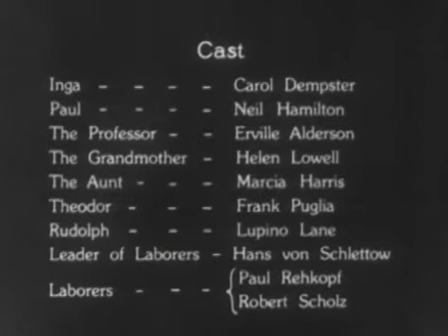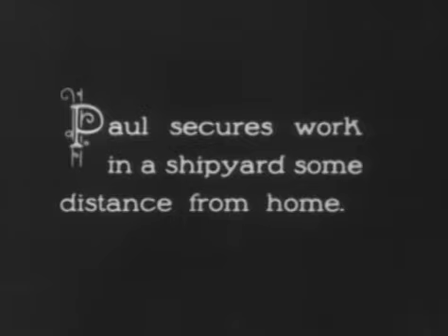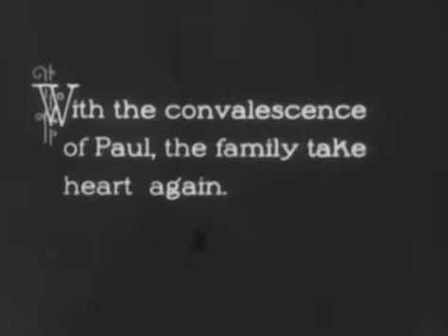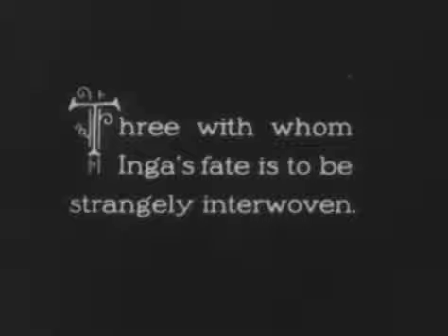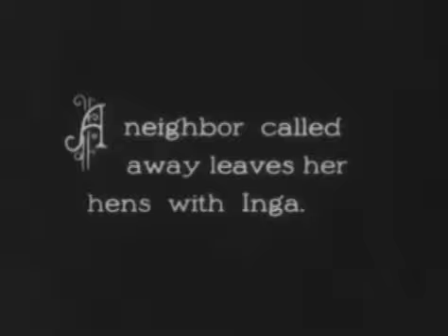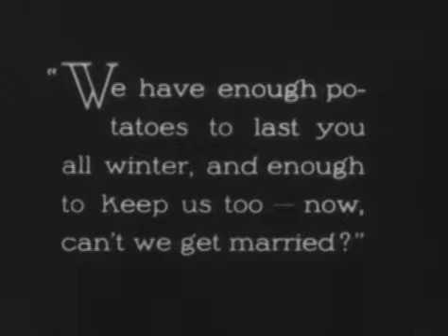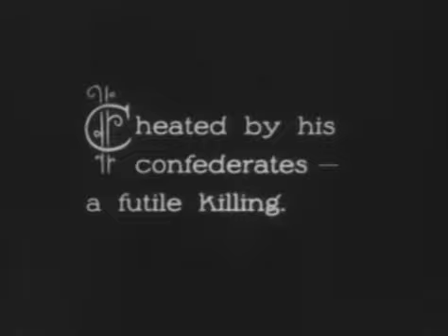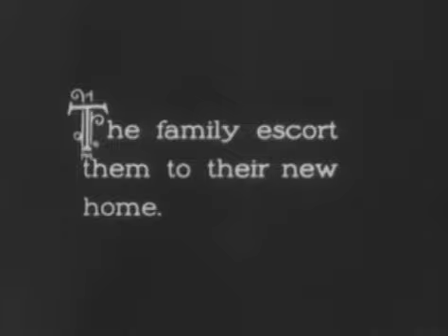A Vida Não é Maravilhosa? (1924) filme de drama e guerra completo legendado